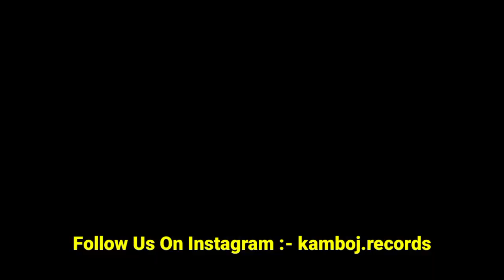KARAN AUJLA 6 Collab Songs 🥵 Karan Aujla New Song | Prem Dhillon New Album | Softly Karan Aujla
Your Queries -:

making memories karan aujla
karan aujla making memories
making memories karan aujla album
karan aujla
sidhu moose wala latest song
sidhu moose wala live
karan aujla vs sidhu moose wala
karan aujla talking about sidhu moose wala
karan aujla sidhu moose wala
sidhu moose wala leaked song
sidhu moose wala video
sidhu moose wala update